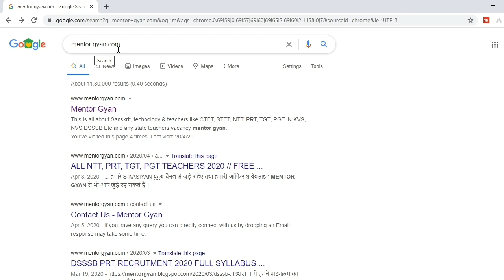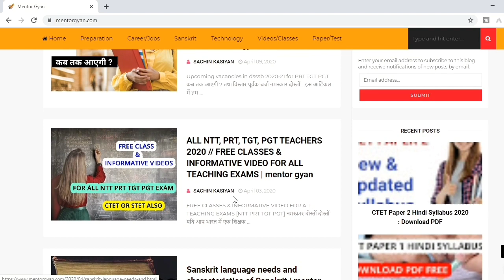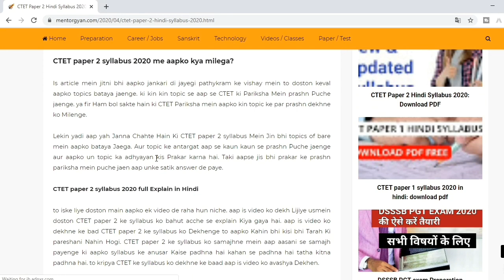CTET 2020 PAPER 1 & PAPER 2 SYLLABUS IN HINDI | CTET ALL SUBJECT SYLLABUS PDF DOWNLOAD | CTET CLASS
हमारी Website/Blog पर visit करने के लिए यहाँ click करें

✔यदि आपको विडियो से सम्बंधित किसी भी प्रकार की समस्या आ रही है तो कृपया कॉमेंट बॉक्स में जरूर लिखें आपकी पूर्ण रूप से सहायता की जायेगी ।

✔अपने कीमती सुझाव / राय देने के लिए कॉमेंट बॉक्स में कॉमेंट अवश्य करें। आपके कीमती उपयोगी सुझाव हमारे लिए महत्वपूर्ण है।

CTET_2020_SYLLABUS_PDF